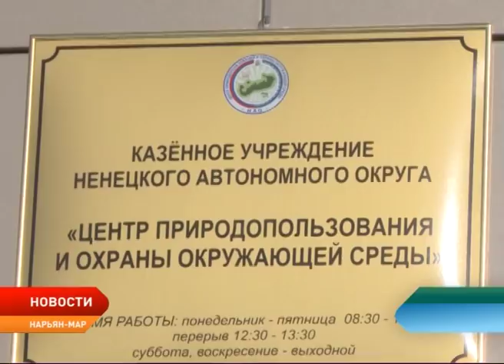Новости Ненецкого округа от 23.05.2018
Вода прибывает. В Нарьян-Маре уровень воды за 4 часа поднялся на 7 см.

Движение приостановлено. В Нарьян-Маре приступили к демонтажу моста через Кую.

Максим Малышев освобожден от должности депутата окружного Собрания. Такое решение приняли его коллеги.

Взять то, что плохо лежит. В Нарьян-Маре участились случаи велосипедных краж.